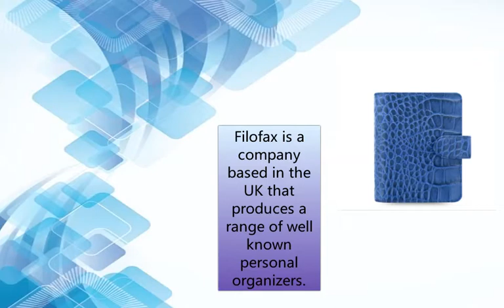Classic Croc Indigo Pocket | Organiser World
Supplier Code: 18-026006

The Filofax Classic Croc Ebony Pocket Organizer is crafted from luxury Italian calfskin leather with sumptuously soft textured croc effect.

Filofax is a company based in the UK that produces a range of well known personal organizers. The name originates from an abbreviation of the phrase "file of facts".

Comes with current year diary, and assorted paper.